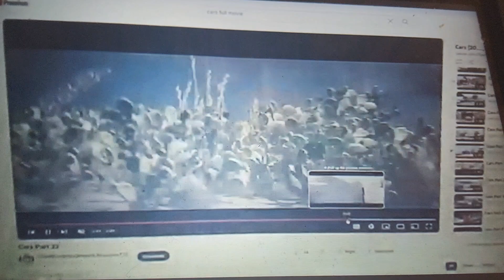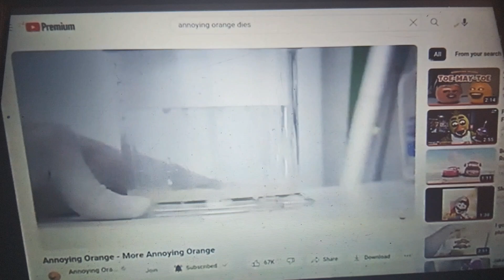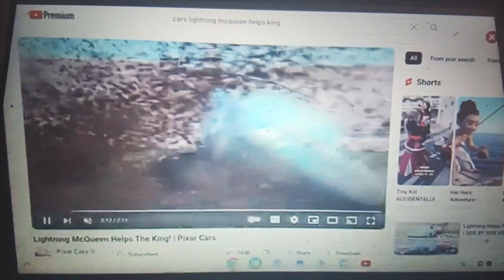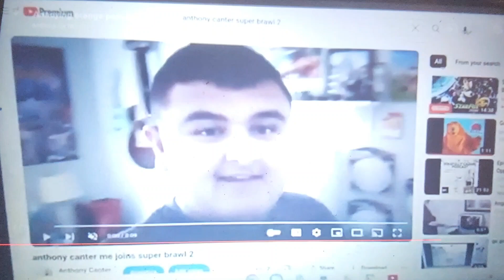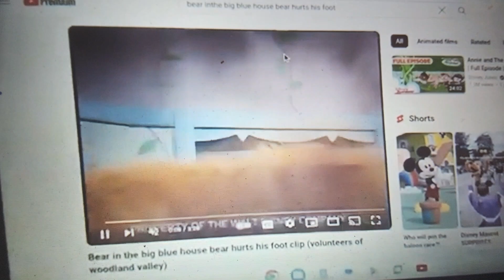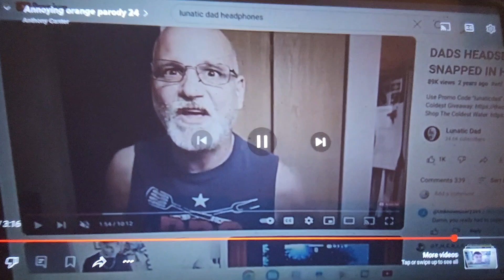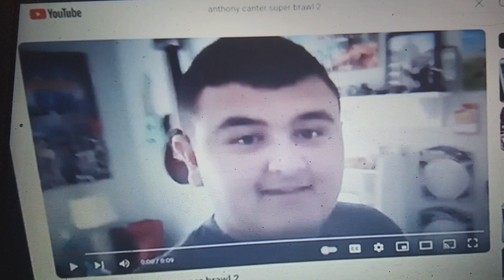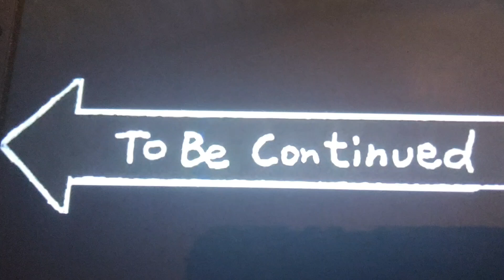Anthony canter s annoying orange parody s all death s 2023/2024 part 1